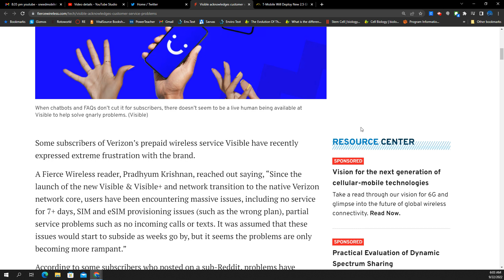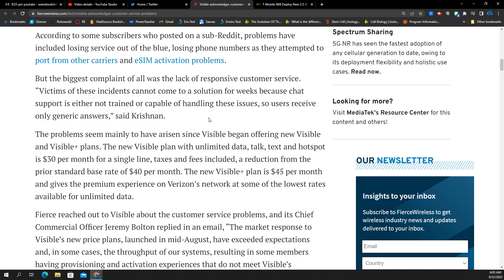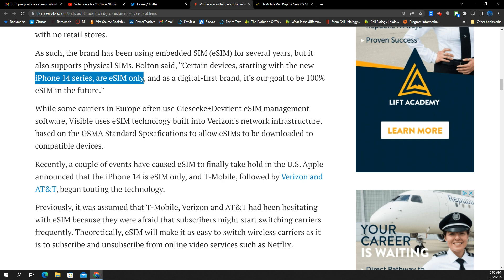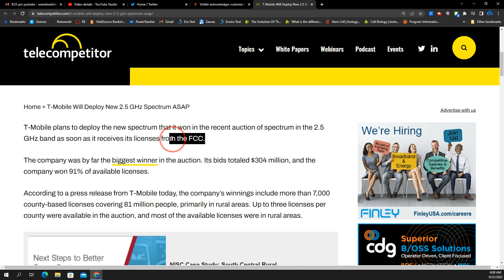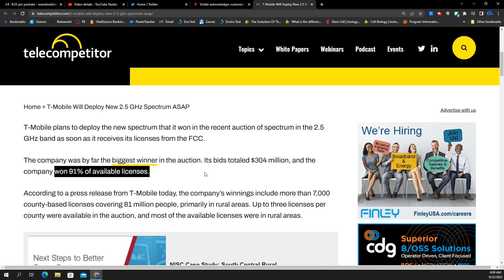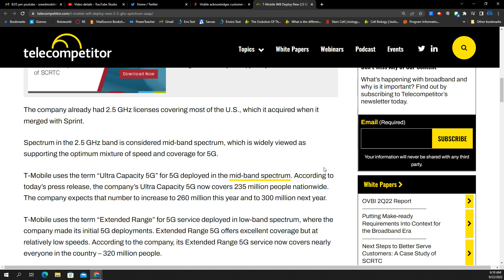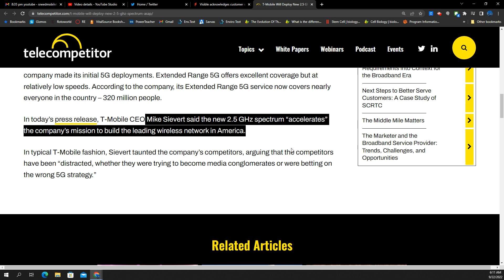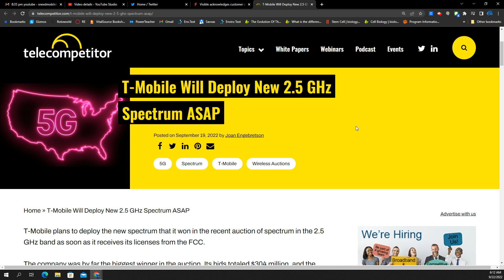T-Mobile Network Update, Visible Wireless Problems. | 5G 5GUC N41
0:00 Intro
0:46 Visible Customer Care Sucks
6:06 T-Mobile New Spectrum